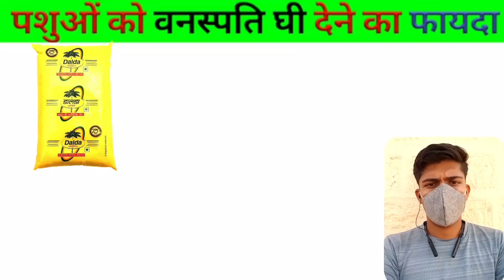गाय भैंस को डालडा घी खिलाने से क्या होता है 😱 Pashuon ko vanspati ghee kase khilaye?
गाय भैंस को डालडा घी खिलाने से क्या होता है / Buffalo Cow ko Dalda Ghee khane ke fayde

पशुओं को डालडा घी खिलाने के फाइदे व नुकसान और कब खिलाना चाहिए

भैंस गाय को वनस्पति घी( डालडा) खिलाने के फायदे/नुकसान||Pashuon ko vanspati ghee kase khilaye?

भैंस गाय को वनस्पति घी( डालडा) खिलाने के फायदे/नुकसान

Pashuon ko vanspati

पशुओ को डालडा घी देनें के फायदे और नुकसान । feeding managment । gay ko dalda dene k faide ।

गाय भैंस को डालडा घी और सरसों का तेल देने के फायदे हैं या नुकसान||Dalda Ghee & Sarso ka tel

पशुओं को डालडा घी से होते हैं अनगिनत फायदे,जानें कब और कितनी मात्रा में देना है| DALDA GHEE BENEFITS

supplements for hf cow. feed kaise banaye. feed kaise banta hai. गाय भैंस का दूध बढ़ाने के उपाय गाय भैंस का दूध बढ़ाने का देसी उपाय dudh badhane ka formula दूध बढ़ाने का फार्मूला गाय का दूध बढ़ाने का फार्मूला gay ka doodh kaise badhana hai hf cow ka milk badhane ka tarika cow ko kya khilana chahiye feed formula for cow dairy feed for high milk production gay ka dudh badhane ke liye kya karen

डालडा घी से टॉप की कटरी बछड़ी कैसे तैयार करें
पशुओं को डालडा घी से होते हैं अनगिनत फायदे,जानें कब और कितनी मात्रा में देना है
dalda ghee khilane ke benifit
kisan ki awaaz diet plan
ishwar singh diet plan
gay bhains ko dalda ghee dene ke fayde
bacha dene se pahale cow buffalo ko ye de do
गाय भैंस को सरसों के तेल देने के फायदे या नुकसान
भैंसकोडालडाघीखिलानेसेक्याहोताहै
buffalokodaldagheekhanekefayde
भैंसकोडालडाघीखिलानेसेक्याहोताहै
गाय भैंस को डालडा घी देने के फायदे या नुकसान